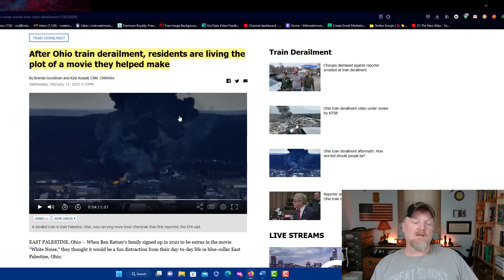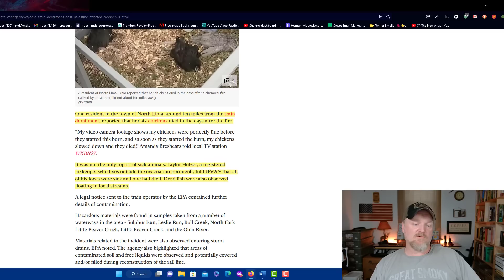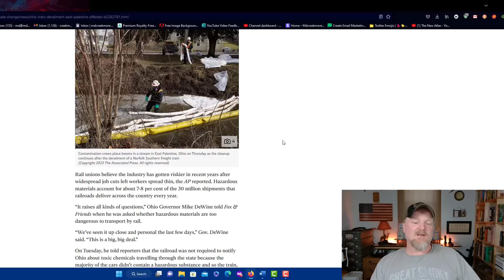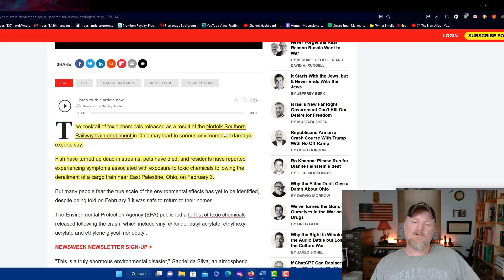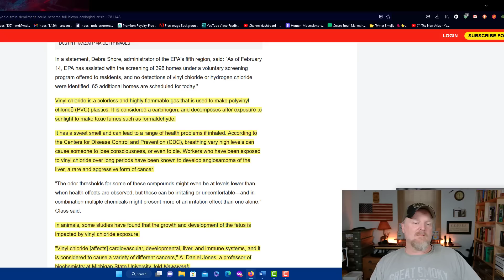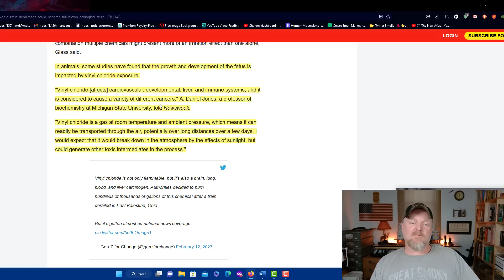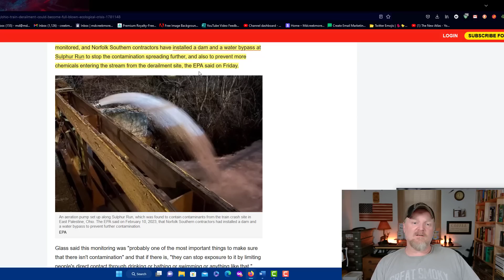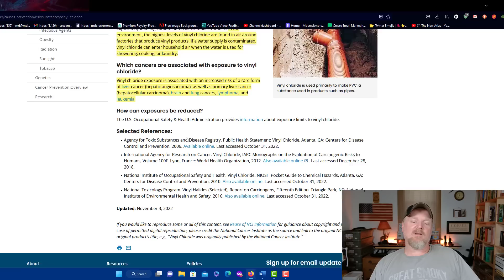I've Got BAD News!